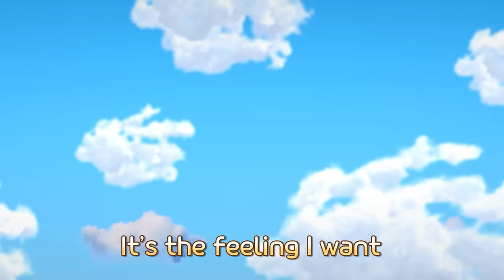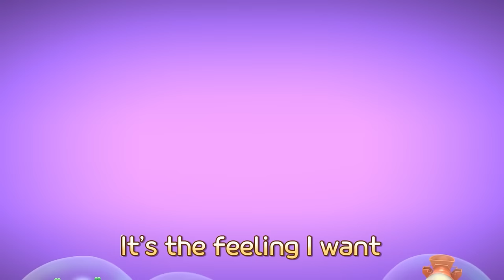Strong Heavy Vehicles Songs | Bulldozer Billy has Fallen Down!💦 | Nursery Rhymes | Songs for Kids